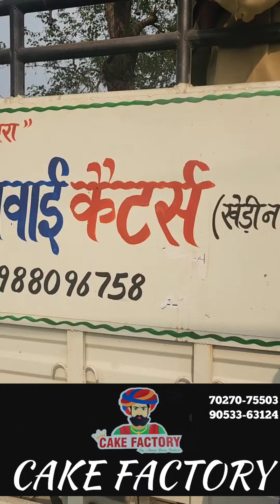स्कूल की बस द्वारा कुचला गांव का 40 वर्षीय व्यक्ति गांव वालों ने लगाए आरोप#school